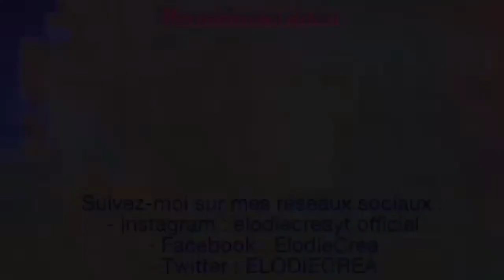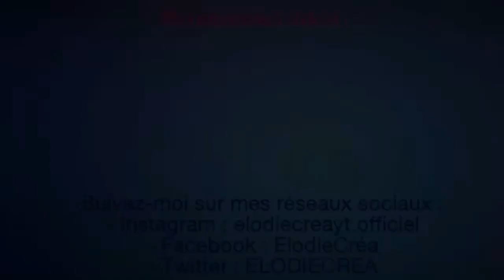JE TEST LA NOUVELLE COLLE SPECIALE SLIME VERTE CLEOPÂTRE !! VALIDE ??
Bonjour tout le monde, je test enfin la nouvelle colle Cléopâtre !!! Vous en pensez quoi ??